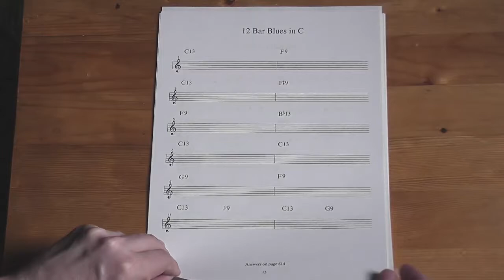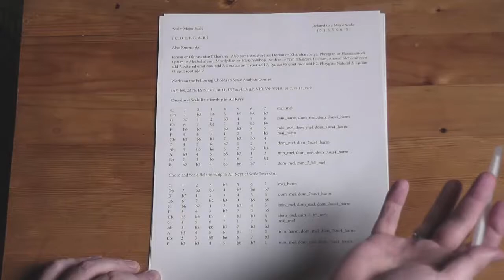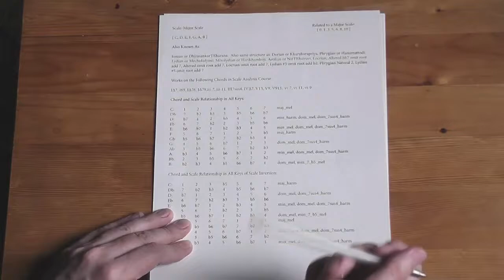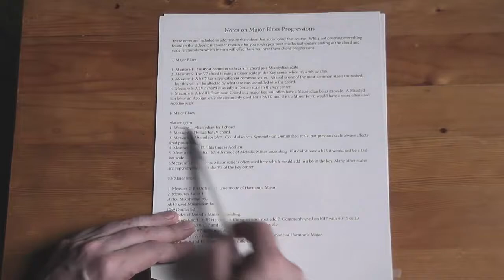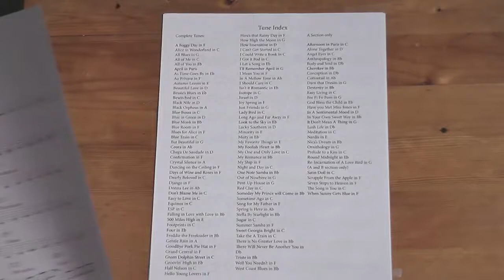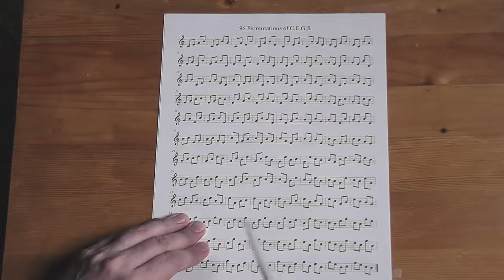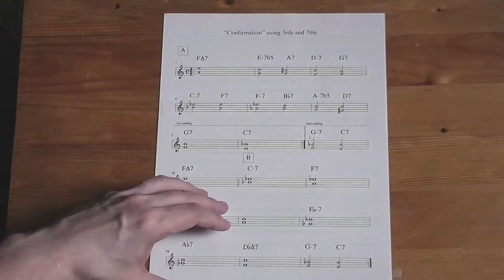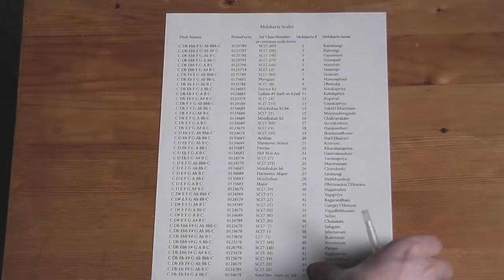Scale Analysis: Understanding How Scales Work Over Chord Changes.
Scale Analysis

Scale Analysis is hands down the most comprehensive course on the subject of ear training and how it applies to hearing chord progressions and scales. It will teach you to hear multiple scales and chords all within a key center. This skill will revolutionize your improvisations and compositions and change your whole approach when working with chords and scales.

Overarching Goal

As stated, the overarching goal behind the Scale Analysis course is to teach you how to hear multiple chords all in one key center. By honing this ability you will find improvising over chords to be much simpler and more musical at the same time. Initially, this course presents a way to understand how you should hear chords and their associated chord scales. Secondly, it develops your ear so that you are truly hearing and playing using these concepts.

The Key is the Key

This idea of hearing entire chord progressions within a key center is not new. Take a look at any jazz standard or pop tune and you will find a melody that is largely diatonic to a key center while multiple chords are present. Unfortunately, most educational systems use a cookie cutter approach to understanding and playing over chord changes, wherein each chord is its own key center. In other words, the root of each chord is thought of as the new key center.